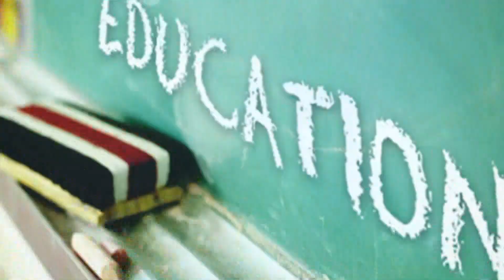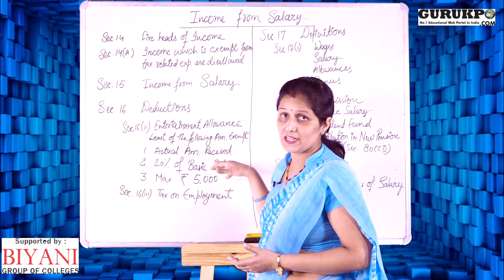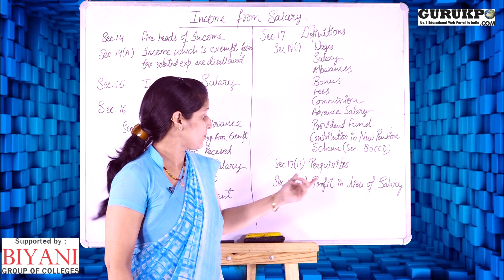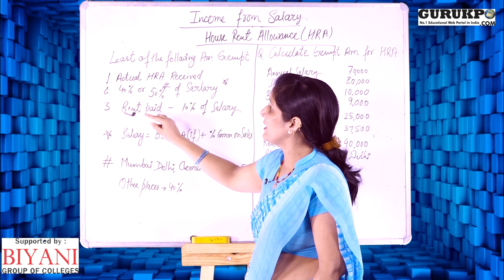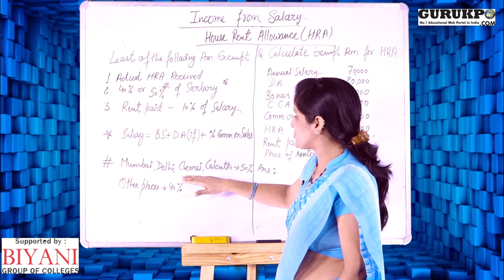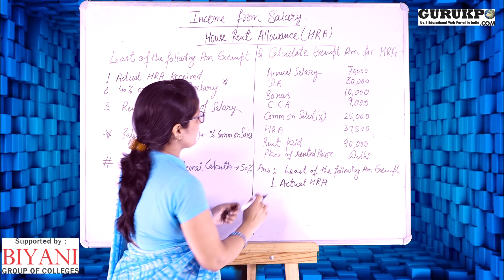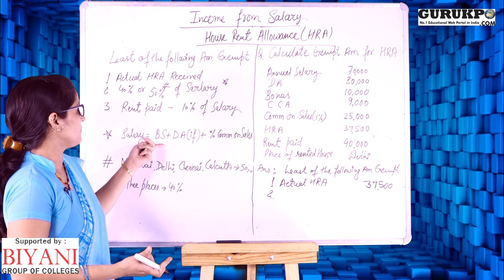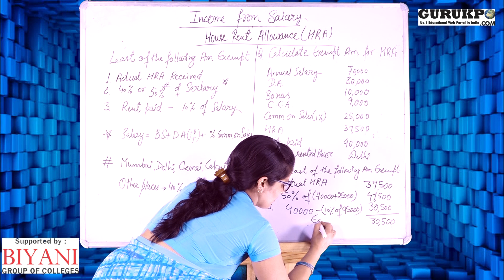Income from Salary(BCom)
Ritu Sharma Assistant Professor Biyani College Explained about Servlet

Gurukpo.com is the fastest growing educational web portal where all kind of academic information/Notes are available free of cost.

These Videos are produced by Biyani Group of Colleges Jaipur, a fastest growing girls college in India.